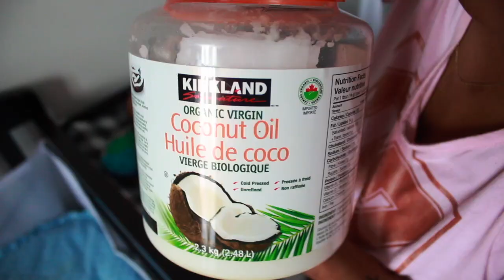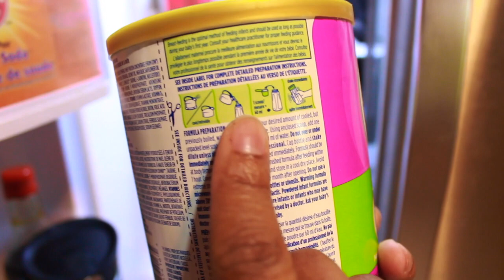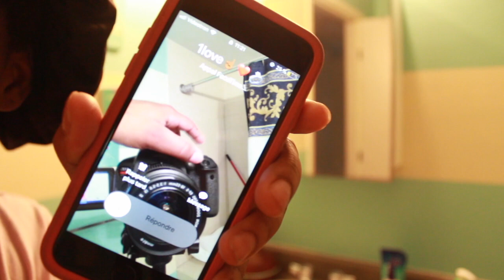MY MORNING ROUTINE WITH MY NEWBORN BABY ( ROUTINE DU MATIN )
x
🎀 Cheveux que je porte dans la video : UniceHair

x
CAMERA : CANON T5i
STATE : CANADA
ETCHNICI : CARRIBEAN 🌴
x
✉️ 🎀 NEED ADVICE ? CHIT CHAT WITH ME ⇣